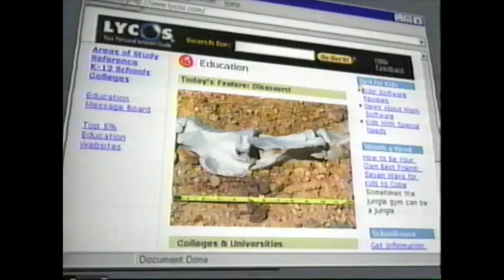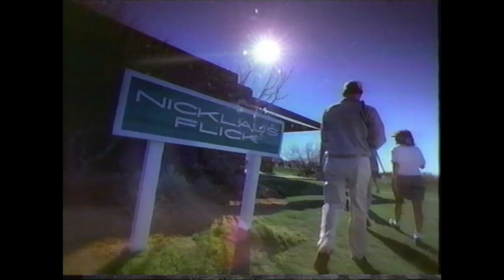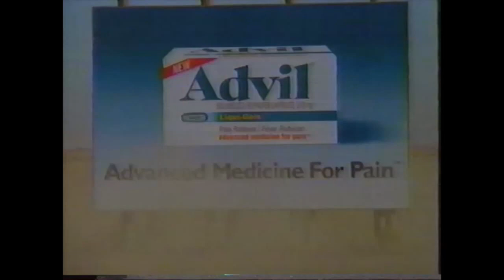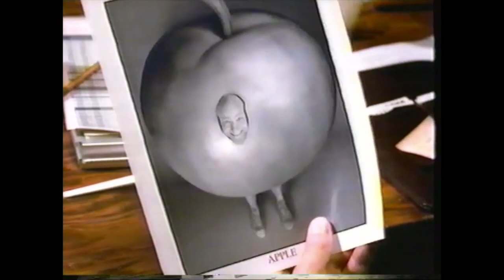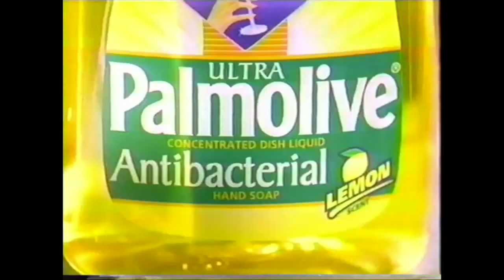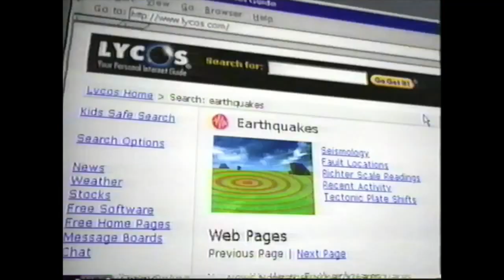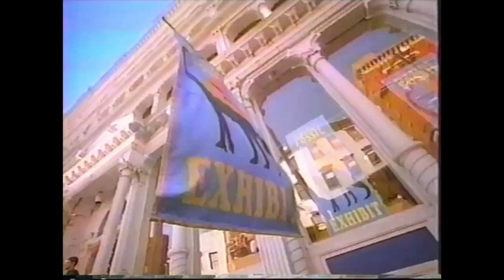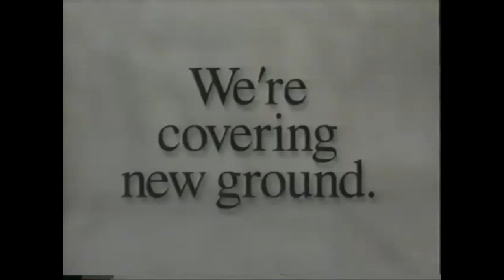30+ Minutes of 90's Commercials 1999 Vol. 1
Volume 1 of commercials from the 90s, this set comes from the tri-state area from 1999. Lot's of great commercials from Ford, Dodge, McDonalds, Burger King, local TV stations, Playstation and so many more. Enjoy this trip down memory lane.